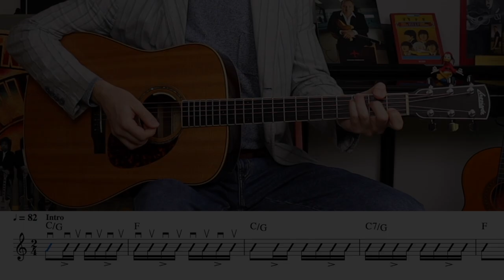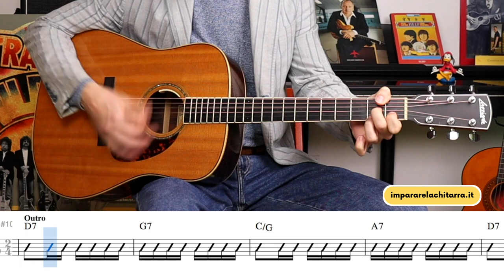San Francisco Bay Blues | Eric Clapton Unplugged | Tutorial Chitarra | Accordi | Canzoni Facili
Benvenuto su Imparare la Chitarra,
qui puoi imparare a suonare la chitarra divertendoti con i grandi successi.

► Il Video di Oggi:
San Francisco Bay Blues - Eric Clapton (Jesse Fuller)

► Vuoi imparare tante canzoni rapidamente e divertendoti?

► A chi è rivolto il corso
Ho realizzato questo video corso per chi sta iniziando ad imparare la chitarra e per chi già suona come autodidatta ma vorrebbe migliorare le proprie competenze tecniche di accompagnamento e la propria consapevolezza ritmica.

► Alcuni dei benefici del corso
1. Imparerai a conoscere davvero la tastiera della chitarra
2. Scoprirai gli accordi e le tecniche di accompagnamento più utilizzate
3. Migliorerai la tua consapevolezza ritmica
4. Sarai in grado di accompagnare ogni brano dall'inizio alla fine

Il tutto divertendoti con i brani che hanno fatto la storia della canzone italiana dal '60 ad oggi.